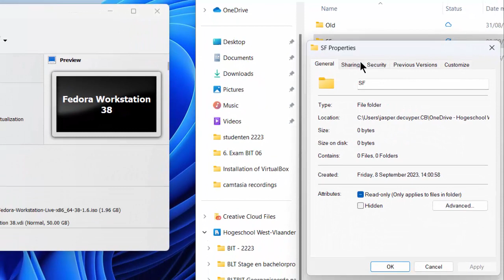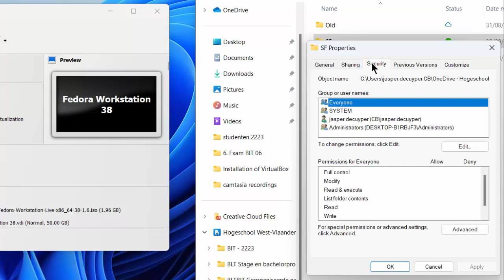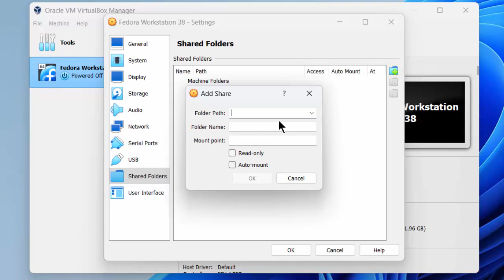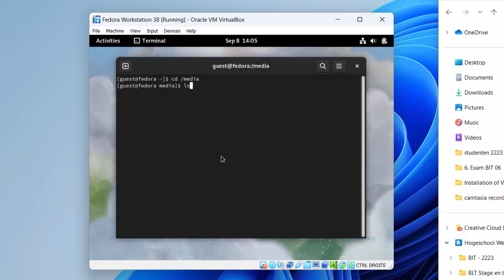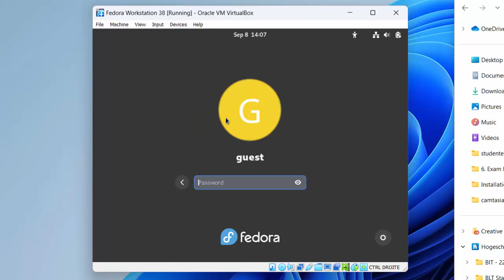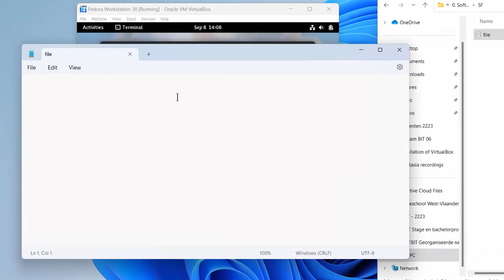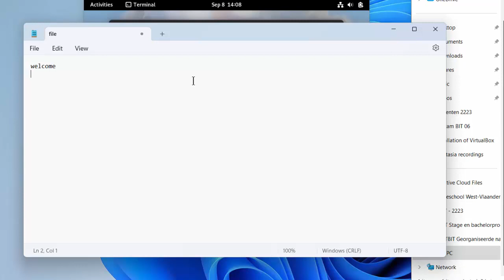Setting up a shared folder for Fedora Workstation 38 in Oracle VM VirtualBox 7.0.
This video will guide you through the setup of a shared folder between Windows (host OS) and Fedora Workstation 38 (guest OS) in Oracle VM VirtualBox 7.0.
To be able to configure a shared folder, you need to have Fedora installed as a Virtual Machine in VirtualBox